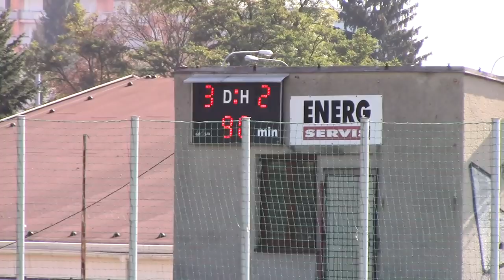TJ Tatran Bohunice - FC Kuřim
Sestřih nejdůležitějších momentů z 10. kola JmKP
TJ Tatran Bohunice - FC Kuřim 3:2
Branky: 4. Petřík, 64. Král, 90. Švancara - 13. Obrůrka, 17. Janda
ČK: 69. Petrila